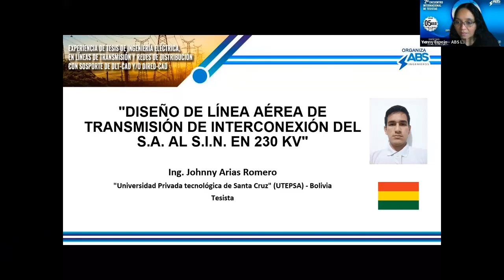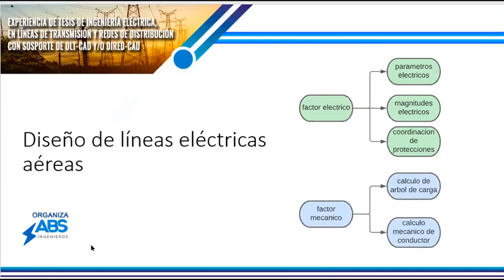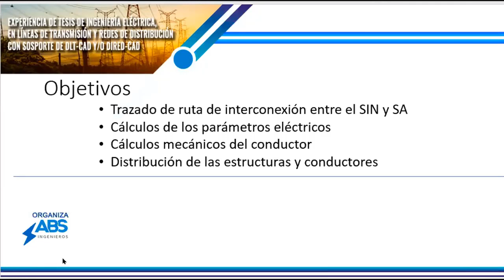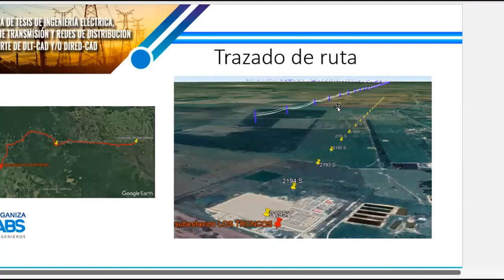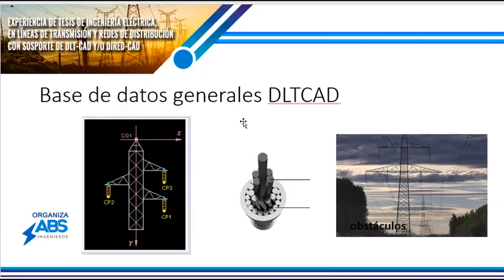2do Encuentro de Tesistas con DLT-CAD y/o DIRED-CAD (2/9) - Ing. Jhonny Arias Romero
Charla Tesistas
EXPERIENCIAS DE  TESIS DE INGENIERÍA
ELÉCTRICA,

Fecha: Martes 05 de junio 2022